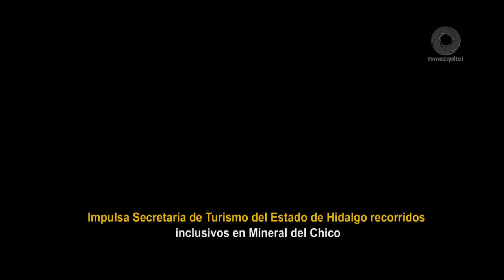Impulsa Secretaría de Turismo del Estado de Hidalgo recorridos inclusivos en Mineral del Chico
Estrategias que permitan ofrecer servicios de calidad para las personas con alguna discapacidad, son acciones que actualmente promueve la Secretaría de Turismo en el gobierno de Hidalgo (Secturh) para realizar recorridos gratuitos programados en áreas boscosas de la jurisdicción del municipio Mineral del Chico.